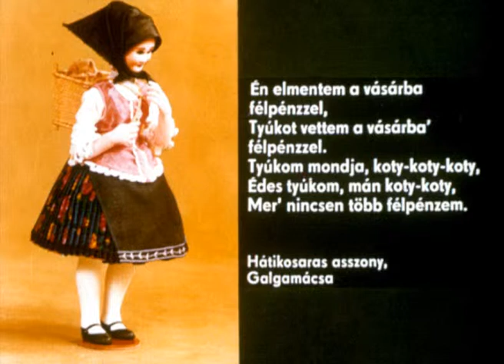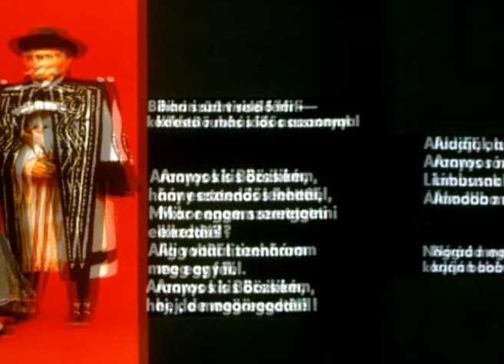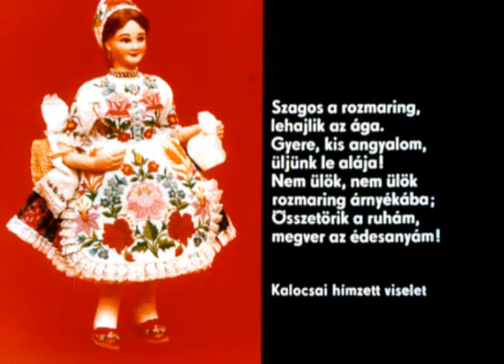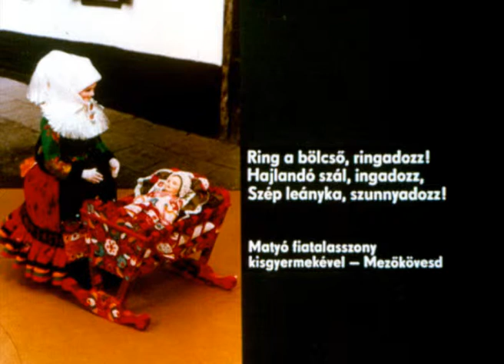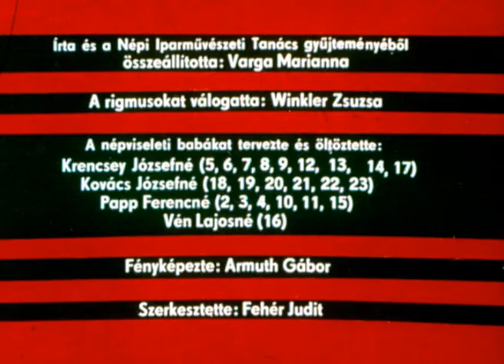Magyar babák népviseletben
írta és a Népi Iparművészeti Tanács gyűjteményéből összeáll. Varga Marianna a rigmusokat vál. Winkler Zsuzsa fényk. Armuth Gábor szerk.Fehér Judit szövegét elmondja Kádár Flóra, Szirtes Ádám